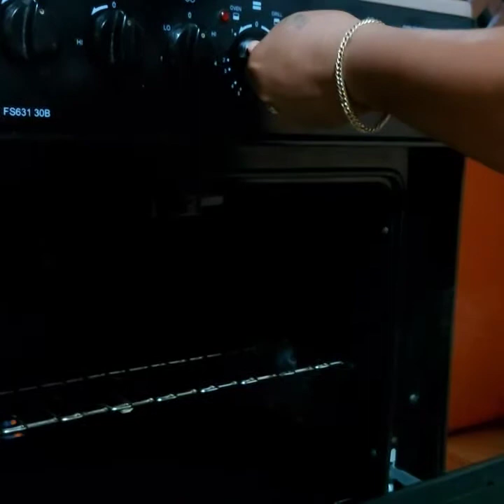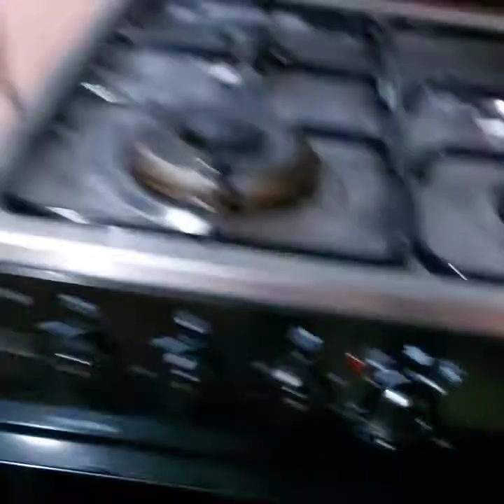MASARAP PA RIN ANG CAKE NA GINAWA KAHIT WALANG MEASUREMENT